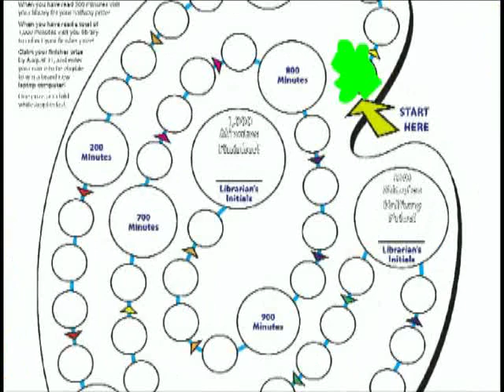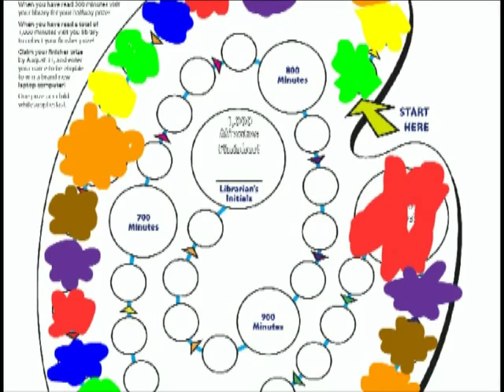3 Nutty Bunnies being creative at the library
animated cartoon video promotional for the King County Library System here in Washington state. 3 Nutty bunnies discover how to be creative at the library and tell a few quick stories.